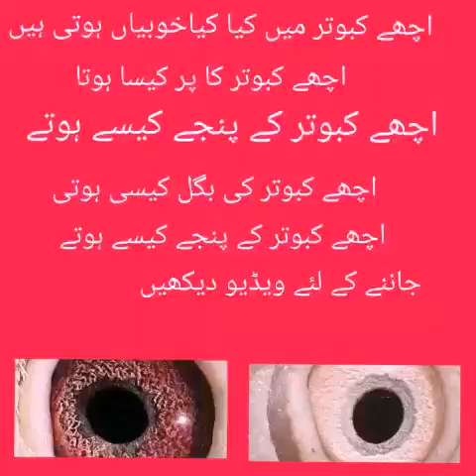Achay kabuter ke khobiyan aur qualities